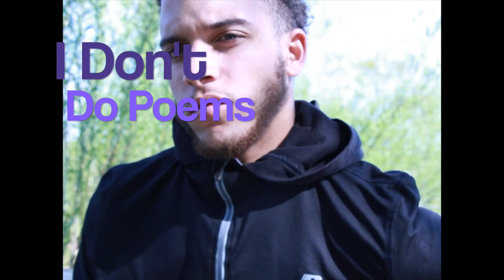i dont do poems by Shemar Turner